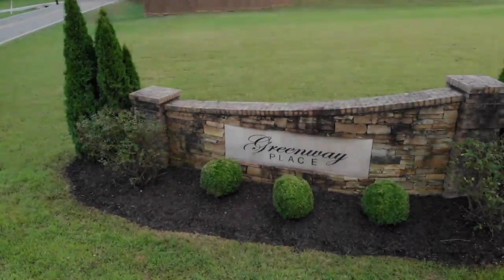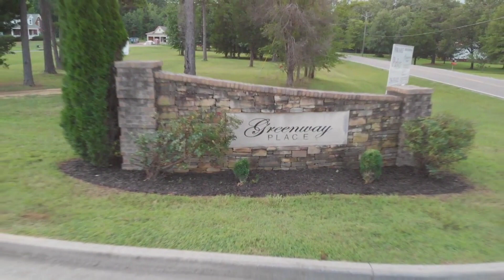Greenway Place Estates Trinity Alabama Rev1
Beautiful peaceful subdivision near Trinity Alabama